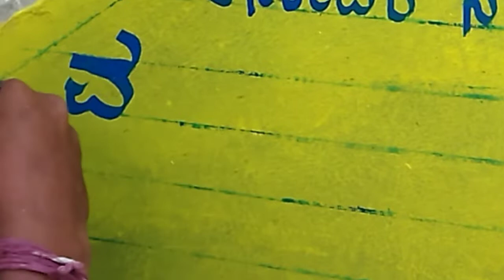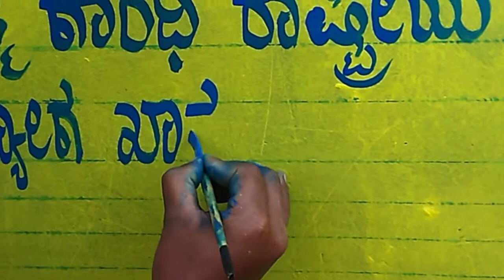how to kannada calligraphy sign in kannada board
How to kannada latter calligraphy sign in kannada board